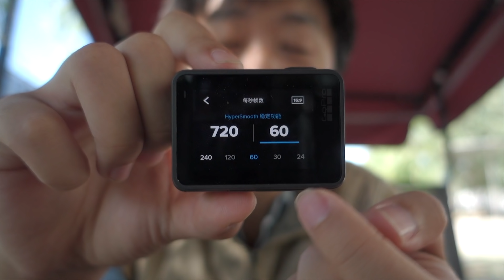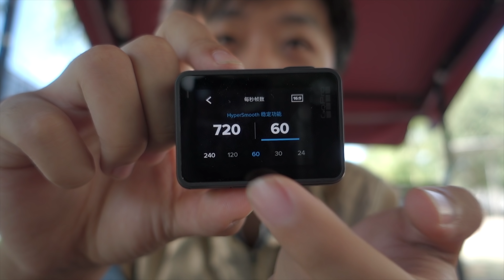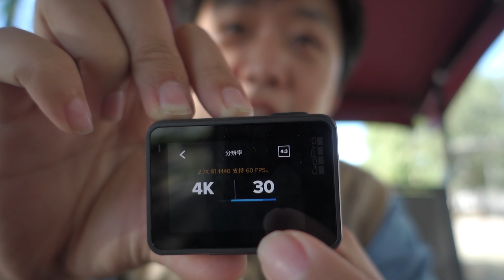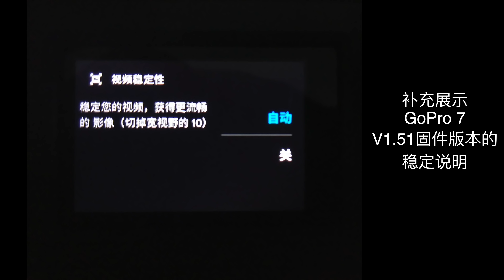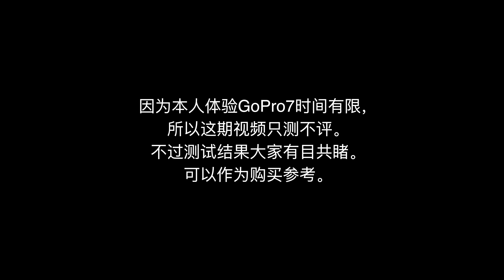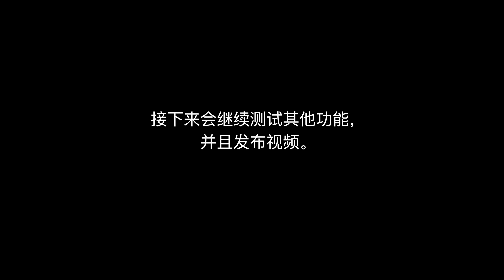梁SIR测试Gopro7防抖 解馋版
Gopro Hero 7终于来了
入手之后马上就进行了测试
先来一期解解馋
这次测试7的防抖性能，并且和6做了横向对比
之后会继续测试其他功能
想入手7的小伙伴可以参考视频中7的表现
再决定是否购买

另外，3群已经开放一阵子了，赶紧来入群吧~~

这是梁SIR的频道
微博 ,B站 @啃玉米的老鹌鹑
微信订阅号 @梁SIR映像
 如果你喜欢我的视频